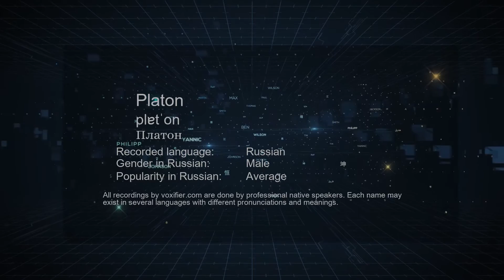How to Pronounce Platon (Платон) in Russian - Voxifier.com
This is the Russian pronunciation, gender, and phonetics recording of the name Platon (Платон). The same name may exist in other languages with different pronunciations. Check the meaning of name along with other possible pronunciations or similar names for free Voxifier uses the help of expert linguists to simplify pronunciations by replacing some special sounds with sounds more commonly available across all languages.